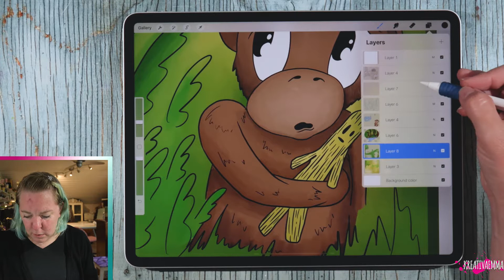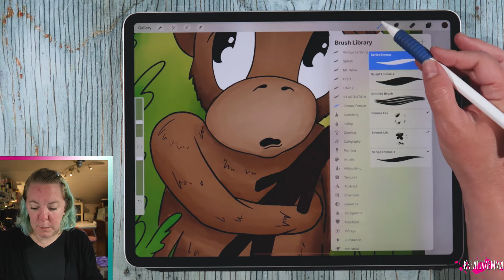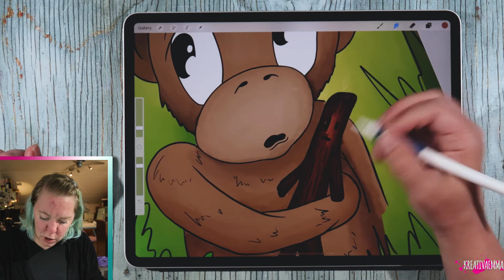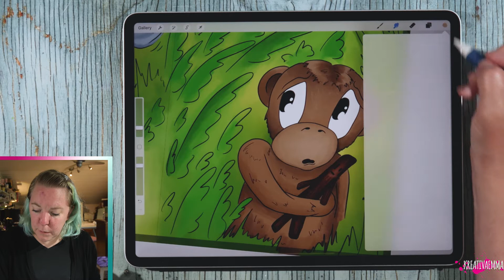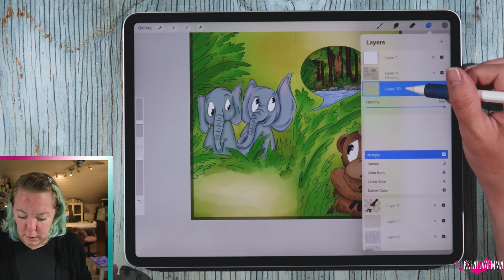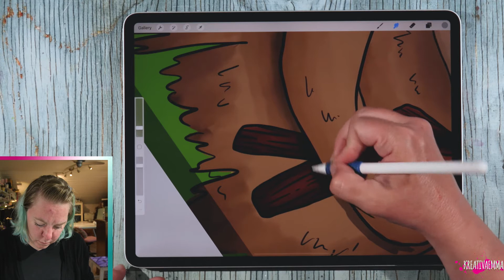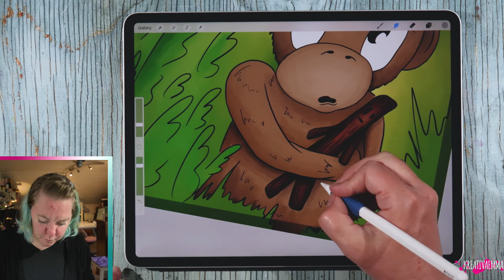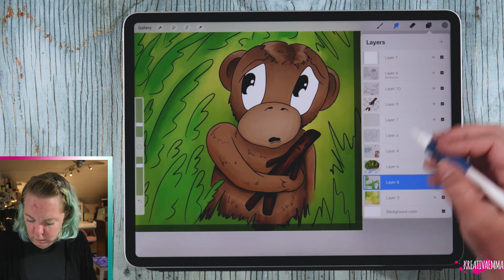Ritar på ipad i procreate, Barnboksillustratör del 4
Häng i ateljén med Barnboksillustratören Emma Svalander. Jag ritar i appen procreate på en Ipad pro (mer info längre ner).

Jag hoppar i mellan med en kortare video där jag färglägger en detalj på en av de andra sidorna i "Apas bok" Men i nästa video är vi tillbaka till djuren och "men vem är du då?" bilden från de tidigare videos.

Boken som bilden kommer att vara i heter "Apas bok" och är skriven av Emma Gustavsson och ges ut av Emmagjort. Apas bok kommer i slutet av sommaren 2020.

Gillar du videon blir jag jätteglad om du ger den en "tumme upp".

Ha en härlig dag

Kram Emma

Jag är en glad och kreativ mamma, fru, egen företagare och barnboksillustratör. Följ mig gärna på instagram.

Emma Svalander aka kreativa Emma på Instagram:

KreativaEmma min konst och mina barnboksillustrationer

Emma Svalander privatlivet, familj, hobbys och livet.

The HiFiGirl Hifi accessories, fokus på Hifi och stereotillbehör.

Emmagjort AB webshop med personliga presenter

Jag ritar på en ipad pro 12,9" (generation 3) med en apple pencil. Appen jag använder heter Procreate. Ipad pro och apple pencil kan du hitta hos Dustin home.

Använd min länk när du skapar ditt konto för 30 DAGAR GRATIS PROVA PÅ! Genom att använda min länk hjälper du även mig och min kanal. Tack!